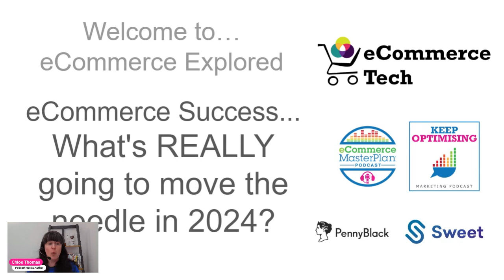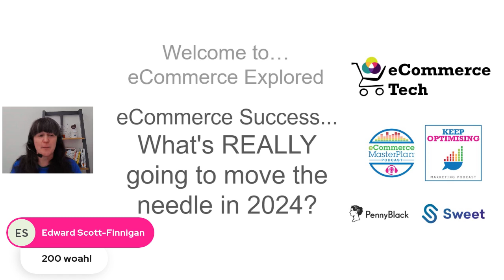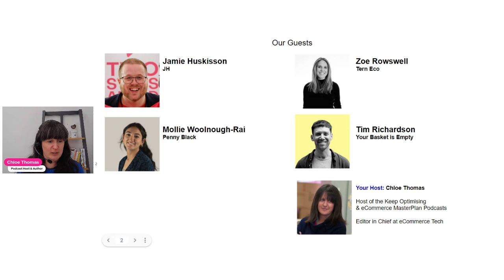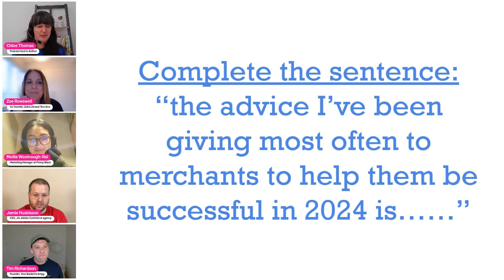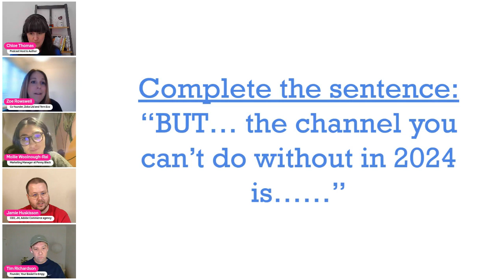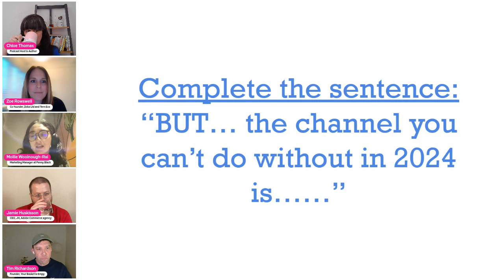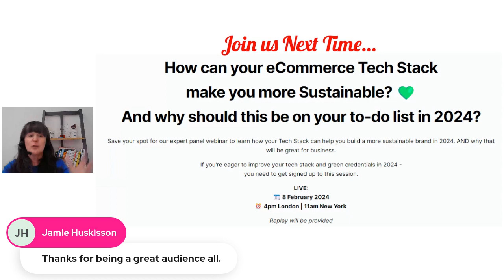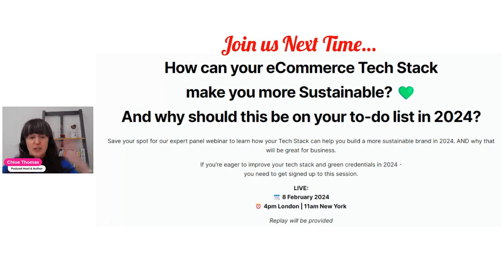eCommerce Success... What's REALLY going to move the needle in 2024? | eCommerce Tech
Debating just what REALLY is going to move the needle in 2024.

There's plenty of hype and noise about different platforms, ideas, and growth strategies - but we don't care about that... we care about what's actually going to help you build a more successful business in 2024.

With our eclectic group of guests there are sure to some diverse opinions... and lots of great advice too.

What's REALLY going to move the needle in 2024?

This session is for you if:

-You're eager to work out what you SHOULD (and shouldn't) be investing your time and money in in 2024
-You're a DTC or eCommerce brand looking to build success in 2024
-You want to cut through the hype and get to the good stuff

Tune in to find out:

-What's going to separate the winners from the losers in 2024
-Key marketing channels
-Key strategies
-Key technologies

The whole session is introduced and moderated by Chloe Thomas, who doubtless is sharing her own advice too.

Don't know who Chloe is?

-She's the host of the eCommerce MasterPlan and Keep Optimising Podcasts
-Editor-in-Chief at eCommerce Tech
-She's been in eCommerce for nearly 20 years, including 10 years running a marketing agency
-She's a LinkedIn Retail Top Voice
-And has written 5 bestselling books about eCommerce marketing and success